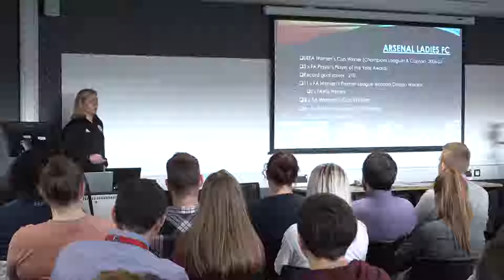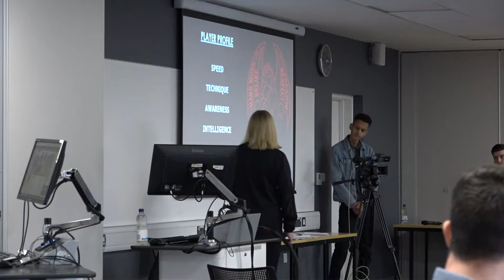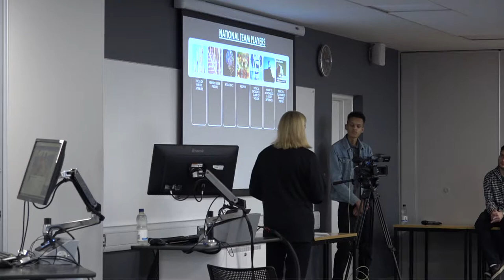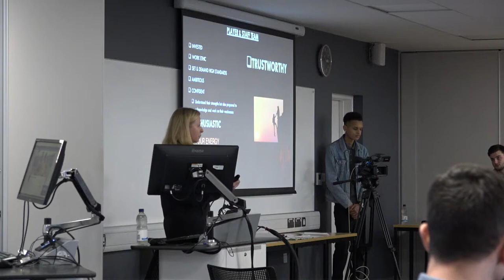Jayne Ludlow - Women and Sport Conference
Jayne Ludlow - Women and Sport Conference 16th January 2019, USW Sport Park, Trefforest